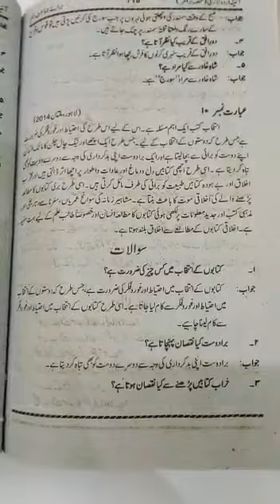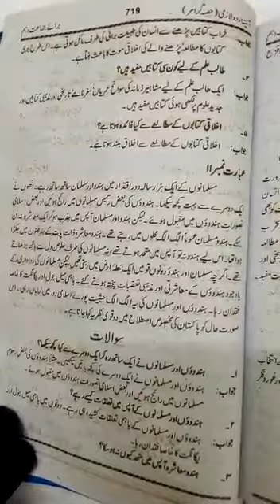10th Urdu قواعدوانشاء تفہیم عبارت 10 Lecture # 31